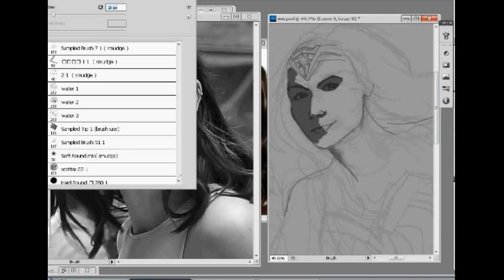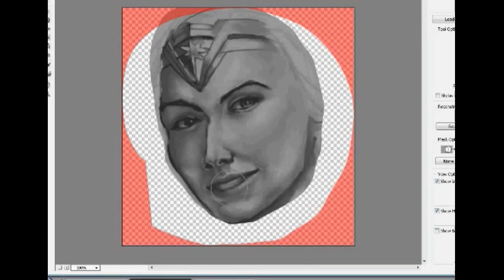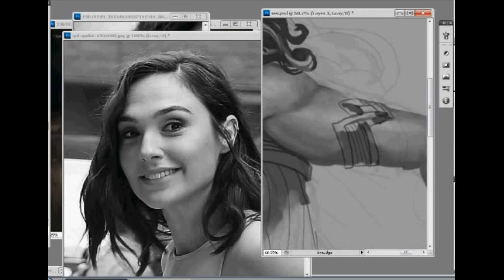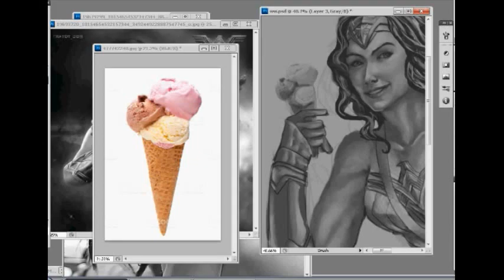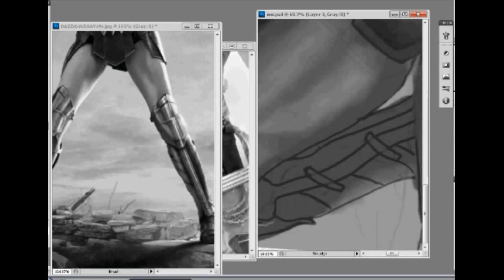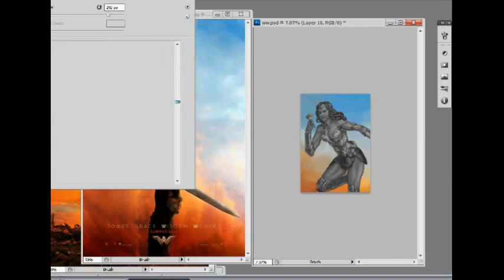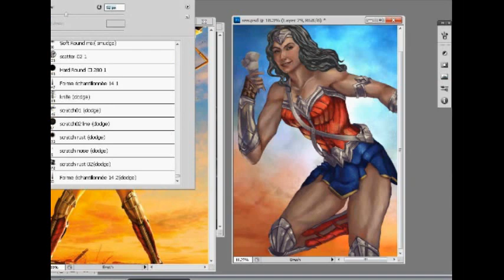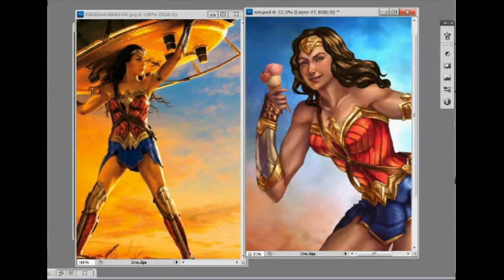Wonder Woman paint process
a digital paint process of my Wonder Women artwork, hope you guys enjoy it!